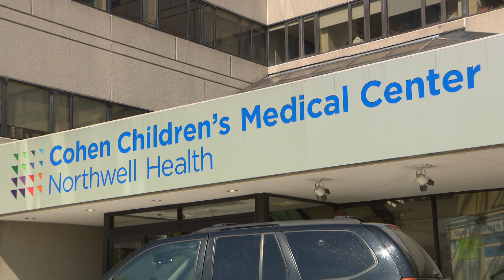Groundbreaking seizure surgery in Long Island gives boy new hope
LONG ISLAND — A young boy who suffers from severe seizures is getting potentially life-changing help from a robot named Rosa.

The groundbreaking surgery is happening at Cohen Children's Medical Center, which is the only hospital on Long Island that has this precision tool for seizure treatment.

Louis Clappi had his first seizure when he was 12 years old. He was rushed to the hospital where he continued to have seizures.

In an effort to relax the brain, he was sedated for two weeks. His mother Jo-Ann says it was a troubling time. “I felt helpless and I kept praying put me in this bed, put me in there don't do this to my child," she said.

Since then, Louis has been on four medications, which have slowed him down. Dr. Shaun Rodgers, who has been treating Louis, is now leading ground-breaking surgery which uses Rosa the robot, and Louis was his first patient.

“The robot guides us into really precise locations, to place electrodes into the brain in order to capture where seizures are coming from," Rodgers said.

Prior to Rosa, neurosurgeons would have to remove part of the skull to place the electrodes in the brain, which was invasive and could take up to eight hours. The less-invasive surgery with Rosa reduced that to just two hours.

Now that the electrodes are collecting data on Louis, Cohen's team of doctors are analyzing what's next.  They'll zone in on the frontal lobe, in which they suspect the seizures are coming from, and excise that area.

The goal is to eliminate the seizures completely, or reduce them so that Louis can also reduce the amount of medication he has to take, and start resuming life as he knew it.